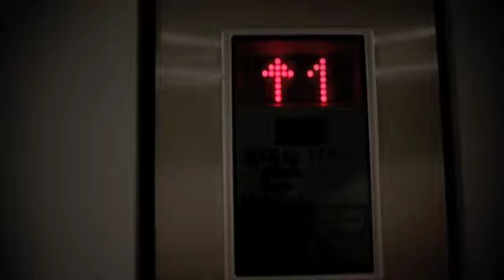Introducing storstad.de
Introducing - Take a sneak peek.